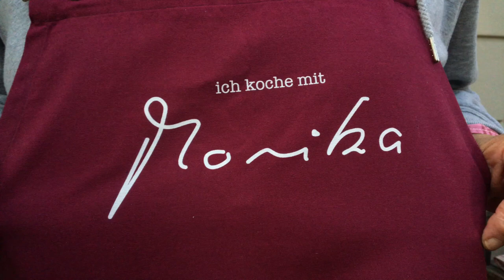Spitzkohl mit Apfel, Birne und Hackfleisch - Terrassenküche #110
Lesetipp*: Das Alphabet des Herzens, James R. Doty.
Kindle Paperwhite, 6 Zoll (15 cm)